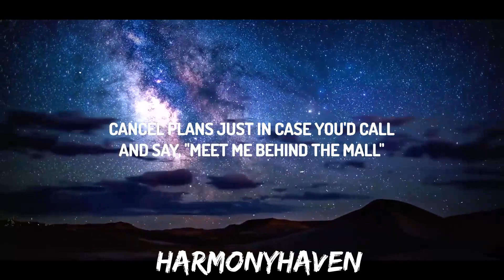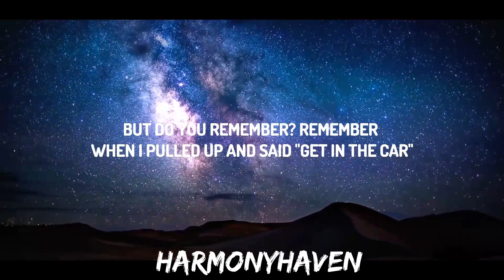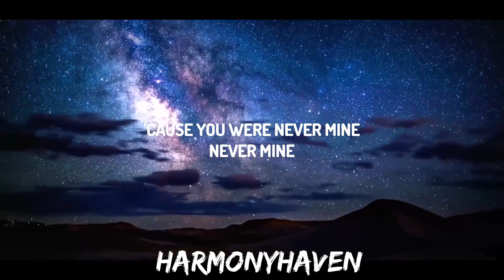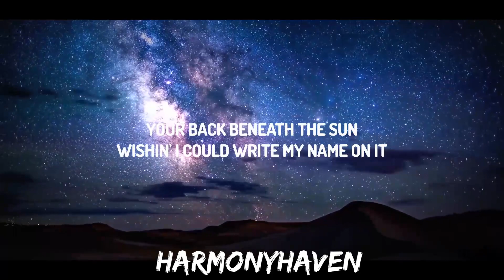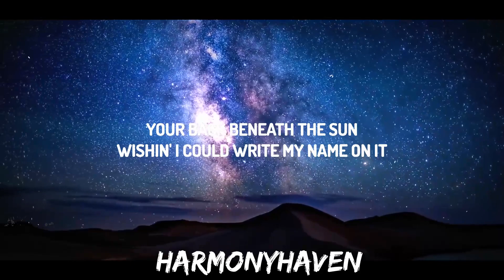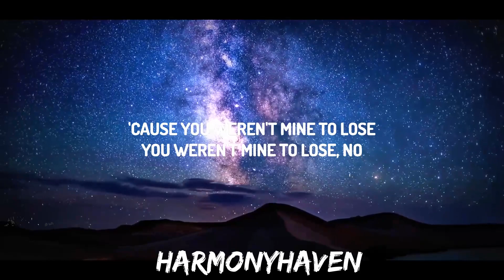Taylor Swift - august (Lyrics) | 30mins with Chilling music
(Lyrics):
[Verse 1]

[Bridge]
So much for summer yêu and saying "us"

[Outro]
'Cause you were never mine
Never mine

'Cause you were ne